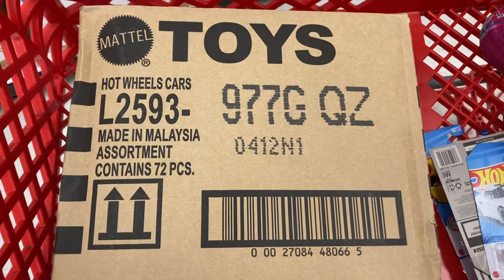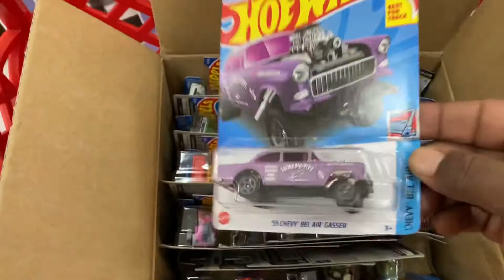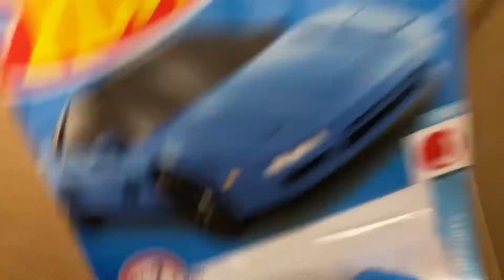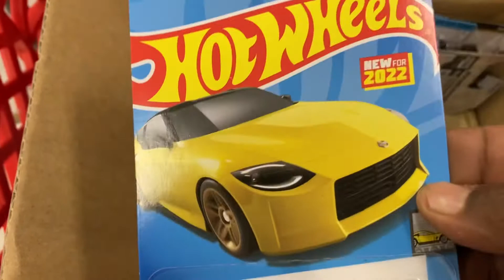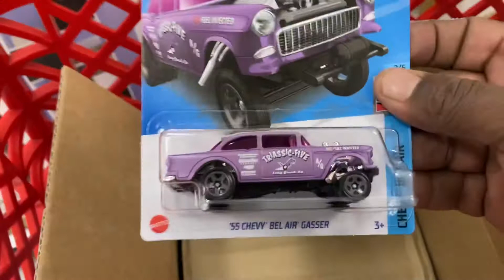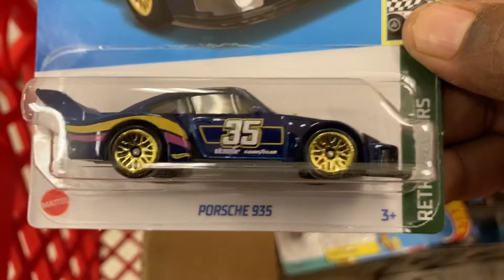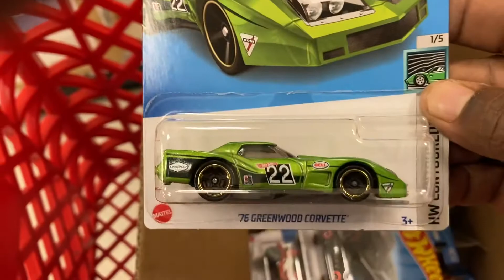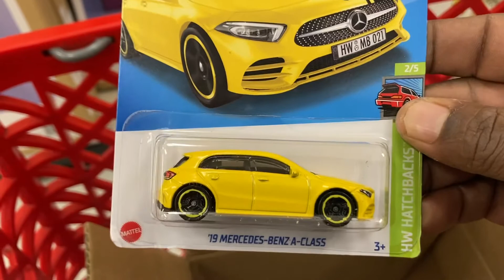Hot Wheels 2022 G Case Unboxing 🔥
This may very well, be the best case release from Mattel this year.  This case continues the 2022 trend of limited carryover and absolutely amazing new models.  Let me know where you rank this case among the released cases thus far, and which was your favorite new or old model.  Thank you all for your support and 500 subscribers, we at DandC Diecast are humbled and grateful.